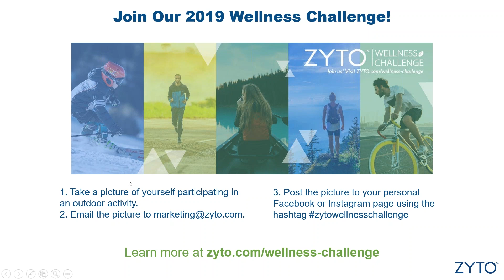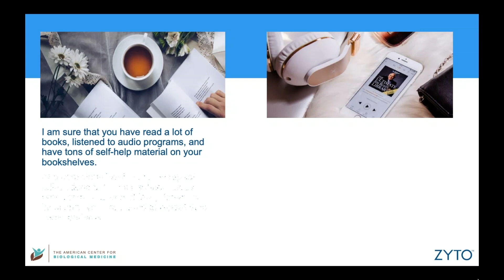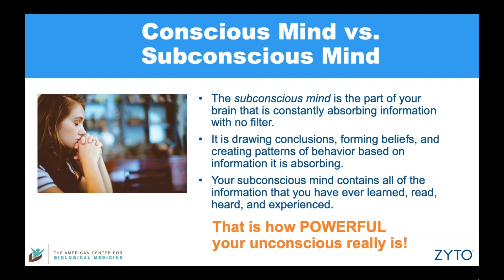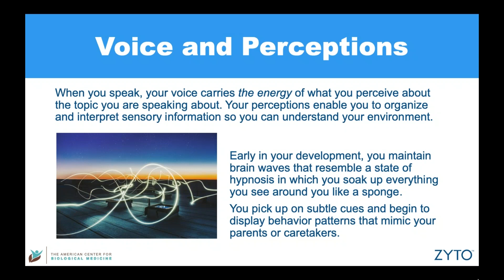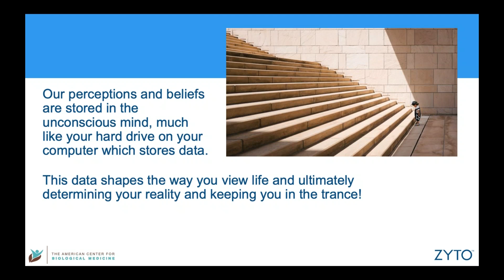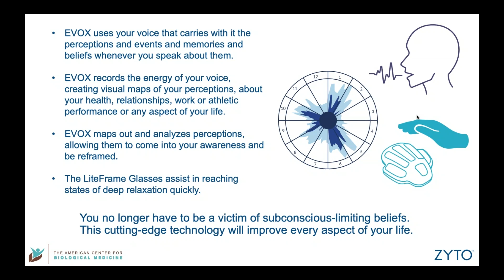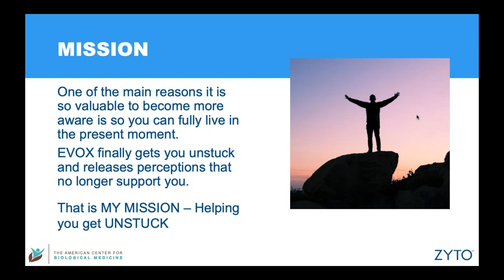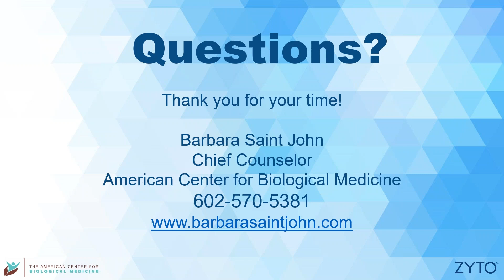ZYTO Wellness Webinar - How EVOX Can Take You Beyond Positive Thinking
In this webinar, author and transformational therapist Barbara Saint John explains how you can overcome your limiting thoughts and beliefs through a process known as perception reframing.